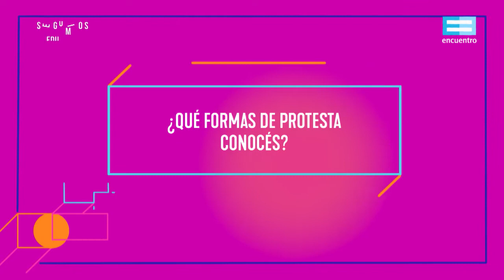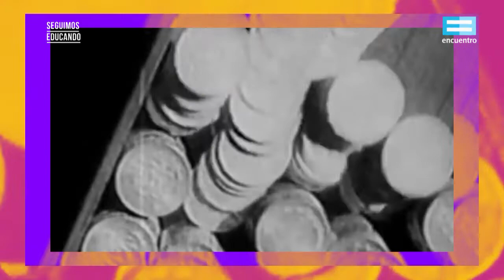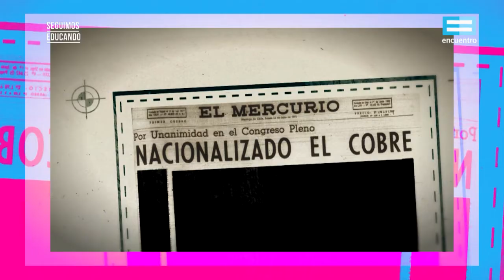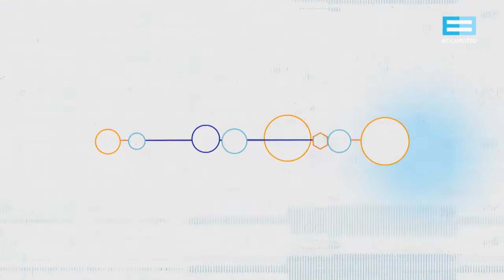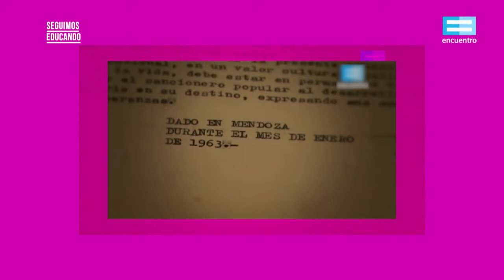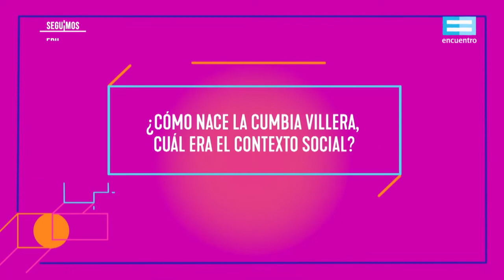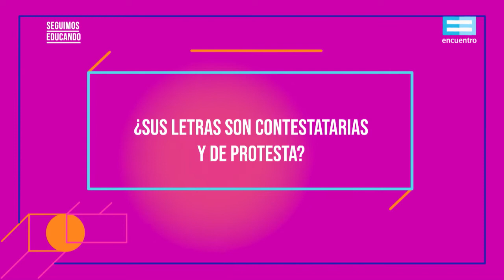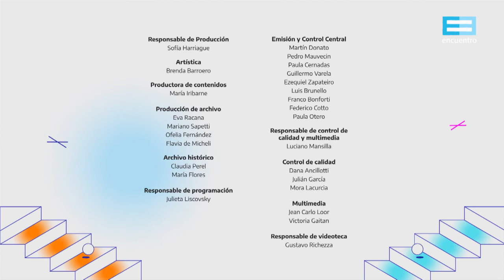Seguimos educando: ¿Guitarra vas a llorar? (Secundaria Orientada) - Canal Encuentro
La música siempre fue un instrumento de expresión, pero a partir de los años 60 y 70, y sobre todo en gran parte de latinoamérica, un nuevo cancionero nace y utiliza la música y sobretodo sus letras para transmitir el pesar de un pueblo que está cansado de la opresión, las dictaduras y la pobreza. La cultura una vez más se puso al frente de la protesta usando su voz como arma.
Con Andrés Rieznik.
Emisión: 18 de diciembre, 2020.
Asignaturas: MÚSICA Y GEOGRAFÍA